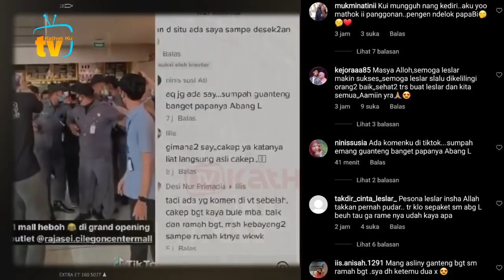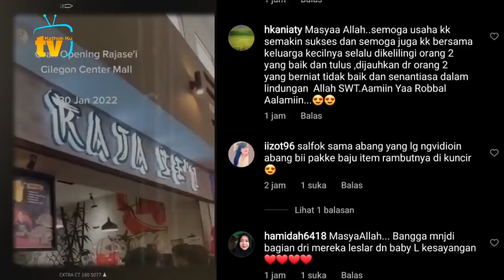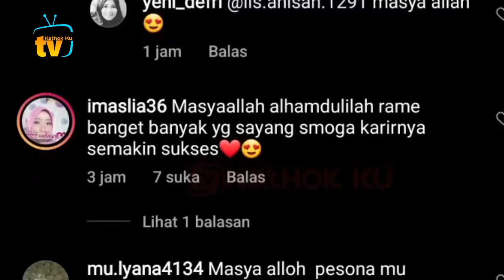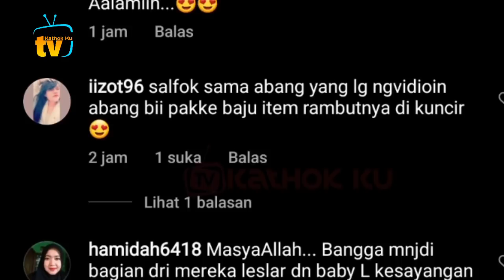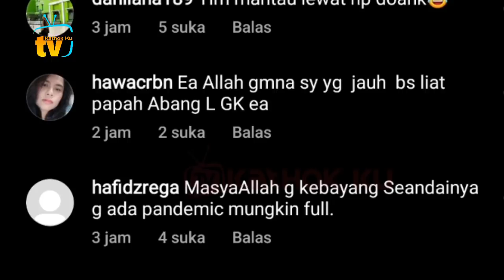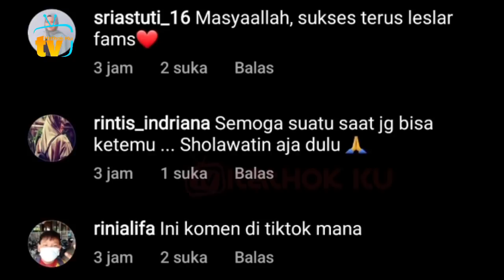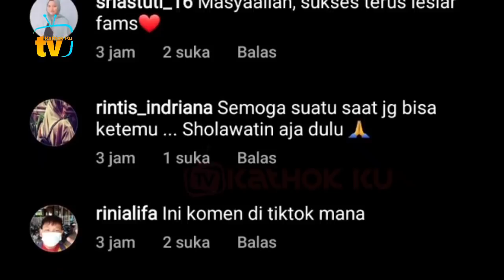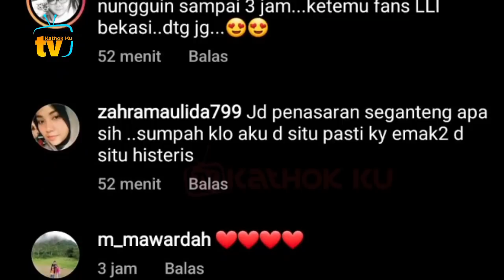Reaction Emak2 Ketemu Langsung Rizky Billar & Asisten Barunya❓ MasyaAllah IBU2❗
Jangan Lupa: _
Thankz!!..